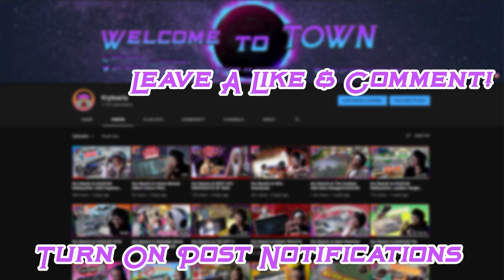Radioactive: Talladega | NASCAR Cup Series | Kry Reacts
HOLY FUCKIN SMOKES BUBBA WALLACE WON AT THE DEGA! Im leaving it at that... Let me know what you thought down in the comments and I hope you enjoyed the video! :)